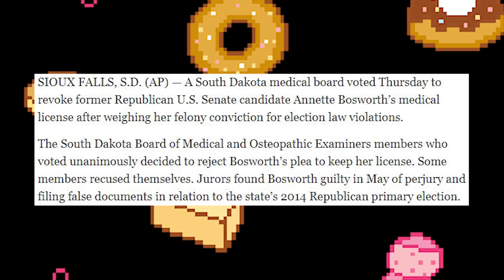DARLENE, SARDINES, & YOUTUBE DOCTOR SCHEMES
judy's insta: judylutheshihtzu
po's insta: potheyorkie